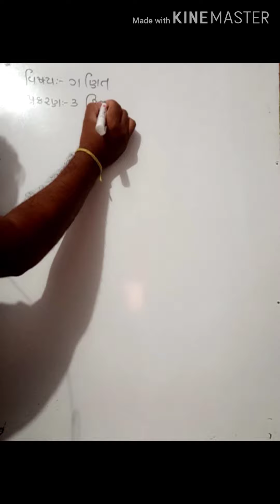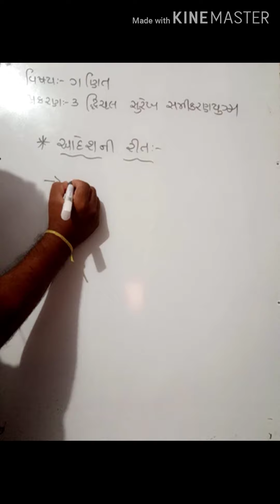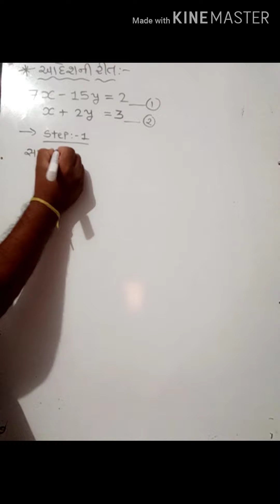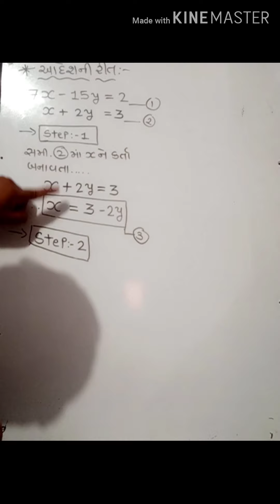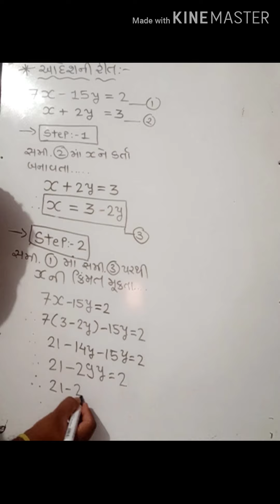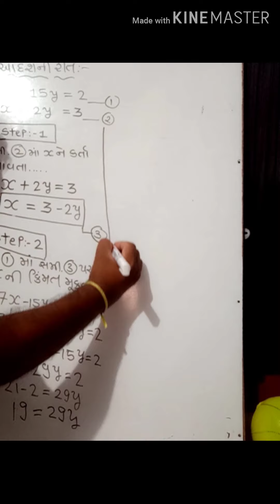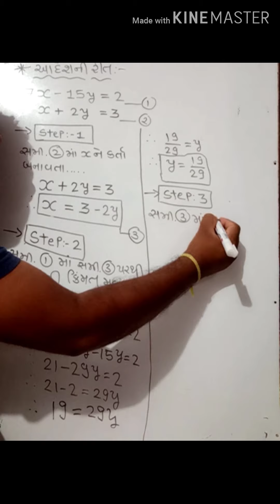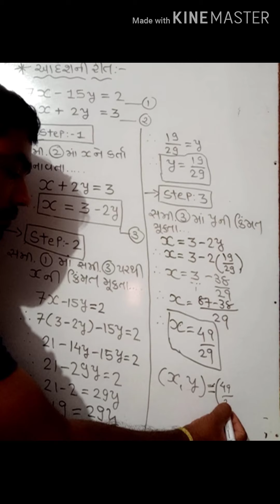ધોરણ 10 ગણિત પ્રકરણ 3 દ્વિચલ સમીકરણ યુગ્મ આદેશની રીત